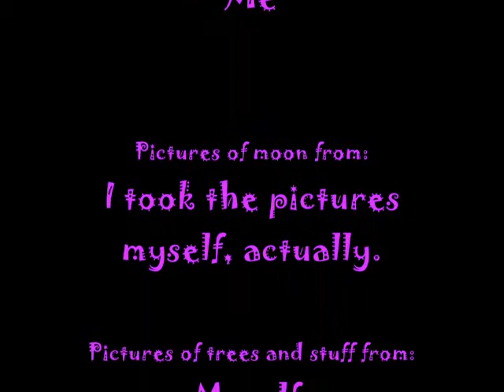~Night Night~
I got bored at night. I worked so bloody hard on this, it took forever.

Song: Clockwork (VOCALOID)